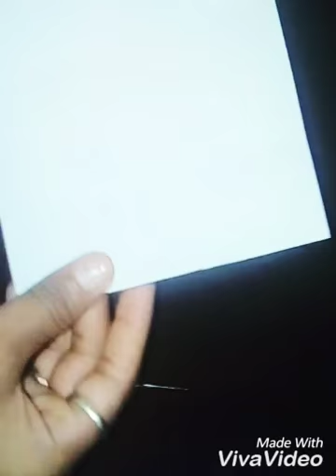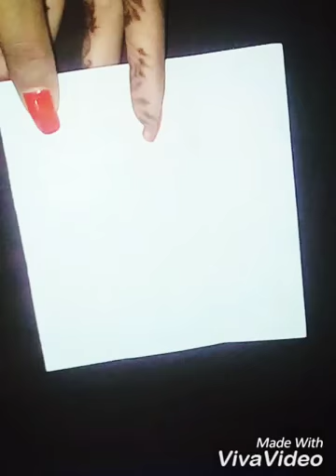DIY || Small gift box (ring)